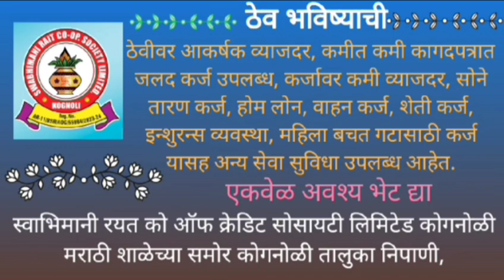कोगनोळी शर्यतीत कवलापूरच्या सतिश बेंद्री यांची बैलजोडी प्रथम